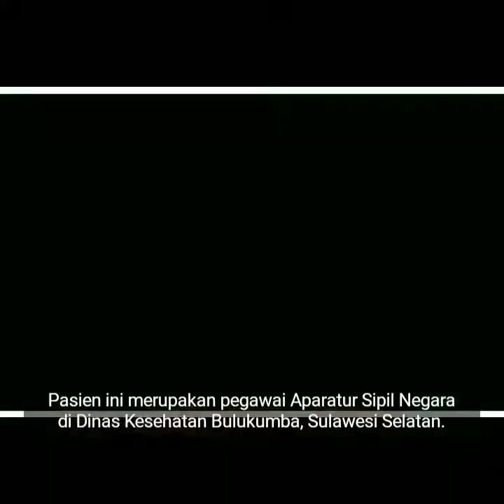Detik-detik Pemakaman Jenazah Pasien Covid-19 Seorang Pegawai ASN Dinas Kesehatan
Pemakaman Secara Protokol Covid19 Jenazah Seorang ASN Dinas Kesehatan Bulukumba Sulsel

Bulukumba – Salah seorang Aparatur Sipil Negara (ASN) bekerja di Dinas Kesehatan Bulukumba, Sulawesi Selatan, berinisial YW (40) meninggal dunia di Rumah Sakit Umum Daerah (RSUD) Sultan Daeng Radja, Rabu, (17/06/2020) pagi, sekira pukul 08:00, Wita.

Kasubag Humas dan Informasi Pemkab Bulukumba, Andi Ayatullah Ahmad mengatakan, YW sebelum meninggal berstatus Pasien Dalam Pengawasan (PDP) Covid19 di Rumah Sakit Sultan Daeng Radja.

Almarhum yang merupakan perwakilan sebagai Program Kasubag ini, saat meninggal dan sebelum pemakaman jenazah pihak Tim Gugus COVID-19 telah mengirim tes swab ke Laboratorium kesehatan Kabupaten Sinjai.
Kemudian Juru Bicara Gugus Tugas Percepatan Penanganan Covid-19 Bulukumba Muhammad Daud Kahal mengatakan, YW dinyatakan positif virus corona beberapa jam setelah meninggal dunia.

"Iya. Hasil swabnya tadi positif dari hasil pemeriksaan laboratorium RSUD Sinjai," kata Daud kepada, dikutip kompas.

Daud menjelaskan, YW masuk ke rumah sakit pada Selasa (16/6/2020) malam, dengan gejala demam tinggi dan sesak napas.

Sakit yang diderita YW, kata Daud, sudah dirasakan sejak beberapa hari terakhir. Namun, almarhumah memilih dirawat di rumah.

Daud menjelaskan, sejak virus corona merebak di Kabupaten Bulukumba, YW aktif sebagai bagian dari gugus tugas kabupaten.

"Mungkin pernah ada kontak dengan pasien positif sebelumnya karena dia juga bagian dari Gugus Tugas Covid-19 Bulukumba," ujar Daud.

Almarhumah akan dimakamkan dengan menggunakan protokol Covid-19 di pekuburan Barabba Desa Bialo, di samping makam orangtuanya.

Sementara itu, bupati Bulukumba AM Sukri Sappewali mengatakan, tidak ada yang menyatakan positif memiliki kontak erat dengan pasien positif Covid-19 yang mereka rawat sebelumnya.

"Tekad Pemerintah Daerah (Pemda) saat ini sedang mempertimbangkan para tenaga kesehatan yang positif Covid-19," kata bupati AM Sukri Sappewali yang juga sebagai Ketua Tim Gugus Tugas Covid-19 Bulukumba.

Data yang dihimpun per hari Selasa 16 Juni 2020, positif Covid - 19 di Kabupaten Bulukumba mencapai 28 orang. Dari data itu, 13 kasus dianggap sebagai tenaga kesehatan berdasarkan hasil tes swab pada Selasa, 16 Juni 2020 lalu.
Peningkatan angka yang dimulai pekan kedua bulan ini, yang diterbitkan pada hari Senin (8/6/2020) lalu dan dirilis oleh Gugus Tugas Bulukumba. Saat itu, disampaikan sebanyak enam Nakes dinyatakan terpapar Covid -19.
Sedangkan data per hari Rabu (17/6/2020), kasus positif Covid-19 di bulukumba masih 28 kasus, 2 pasien isolasi mandiri, dan 15 dirawat di rumah sakit. Sementara ada 11 pasien lainnya sudah dinyatakan sembuh.

Beberapa kasus positif Covid-19 terakhir di Bulukumba berasal dari dokter dan tenaga medis di rumah sakit dan puskesmas.
Sumber : SANDEQPOSNews.com